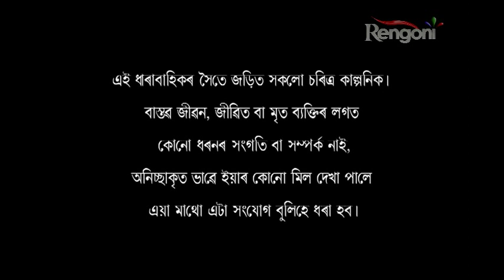Epahi Hukh Epahi Dukh EP254 P1